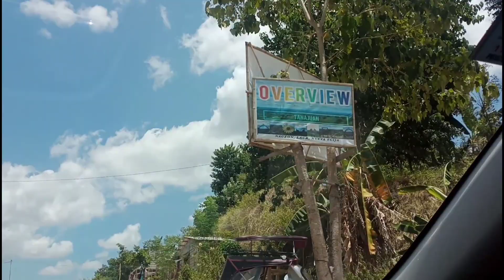Tourist Attraction | OVERVIEW